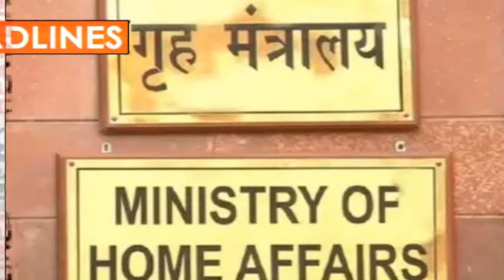HEADLINES/DB BHARATI SAMACHAR/28-02-24